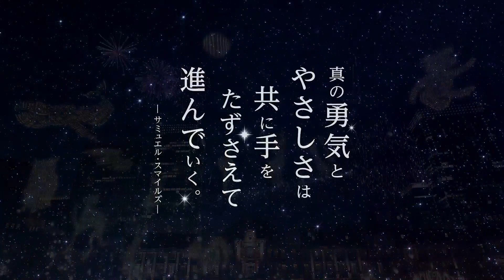2021 Sky Design Awards Shortlisted in Visual & Graphics - Tokyo Michiterasu 2020 by Nomura Co., Ltd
A COVID-era Illumination event combining a live and virtual space.
Participants sent out message of appreciation and encouragement each other.

Tokyo Michiterasu (Lighting the way to the future) is an illumination event held in Marunouchi, the city of history, tradition and culture around Tokyo Station. Since 1999, jointly hosted by the East Japan Railway Company and Mitsubishi Estate, it has been attracting over 600,000 tourists every year.